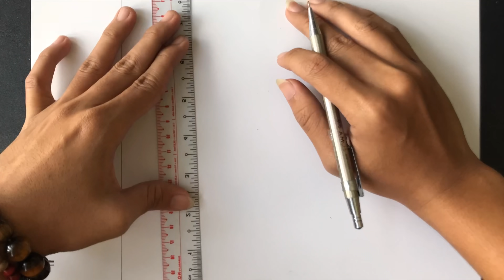Speed drawing Fanart Akatsuki (Naruto) by Kishi Dat Nguyen